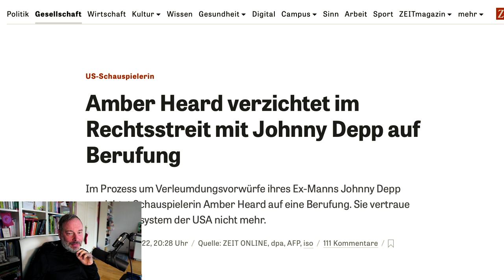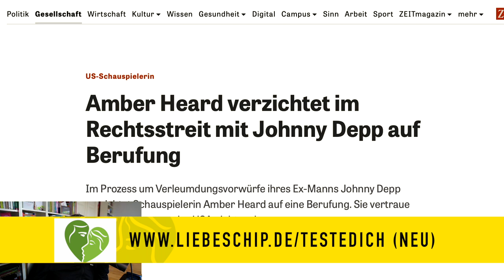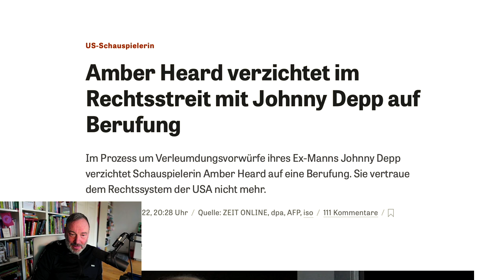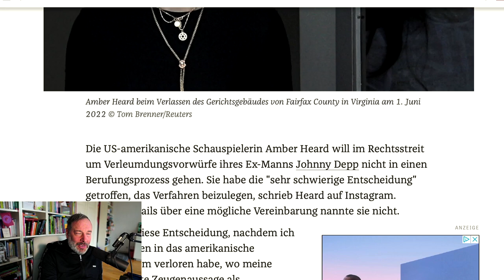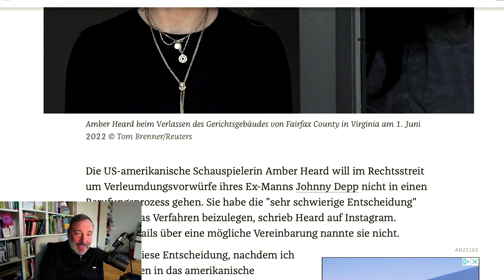Johnny Depp und Amber Heard schließen Vergleich! Warum das vielleicht keine gute Idee ist....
Es gibt endlich News vom Prozess johnnydepp & amberheard. Ich muss sagen: Ich finde es krass.

Neuer Podcast über meine eigene Beziehung findest du überall unter "dopaarmin - Dipl.-Psych. Christian Hemschemeier")